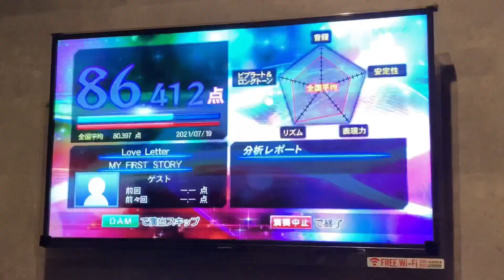【視聴者企画】カラオケで100点取れるまで挑戦してみた！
「アオハル」ダウンロード&ストリーミングはこちらから！

「Just the way you are」ダウンロード&ストリーミングはこちらから！

「Thisis...」ダウンロード&ストリーミングはこちらから！

神風センセーション
◆HP